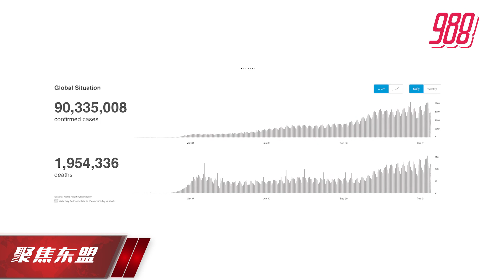【聚焦东盟 15-01-21】1个月7变种毒株 蔓延全球逾70地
聚焦东盟：1个月7变种毒株 蔓延全球逾70地

主播：Cynthia馨蕊